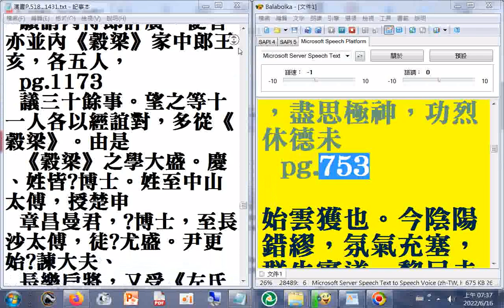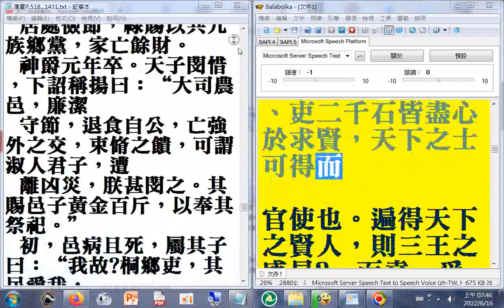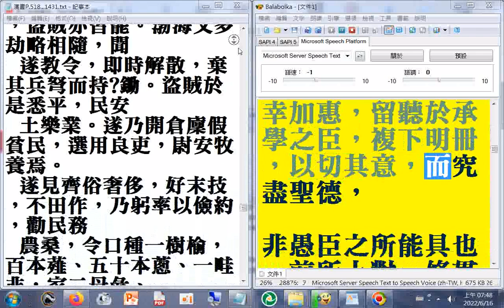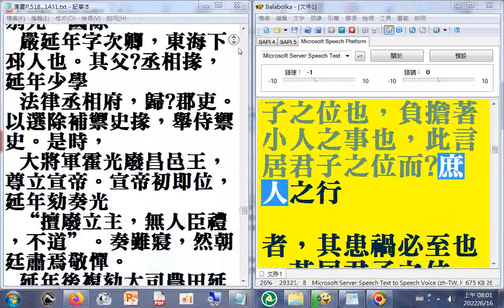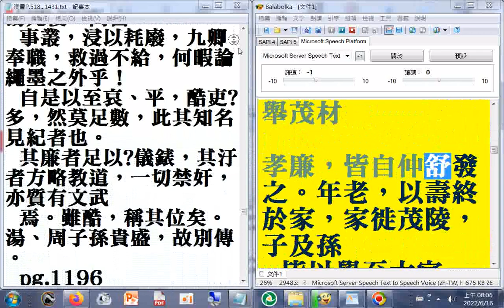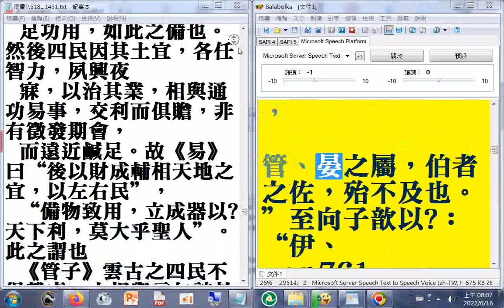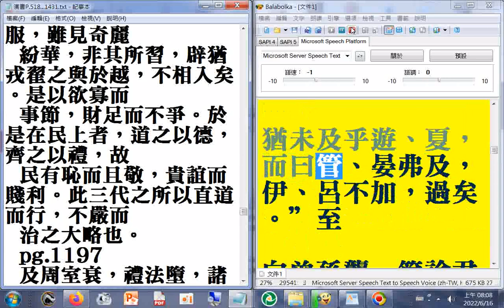有聲書 漢書02..._part02漢書P.518...761董仲舒建議罷黜百家，獨尊儒術(六藝之科、孔子之術)（使用電腦報讀程式#Balabolka逐字唸，部分破音字讀音有誤，請見諒